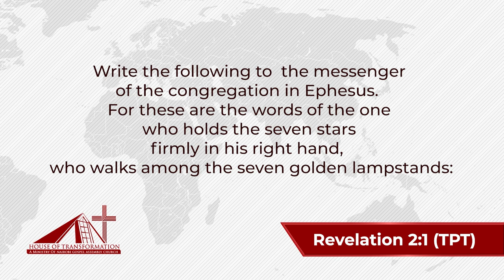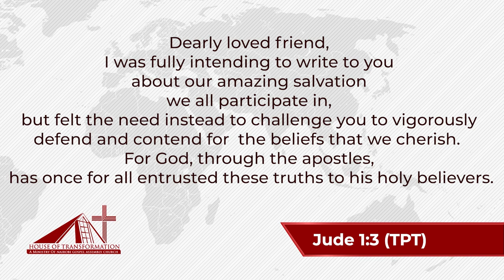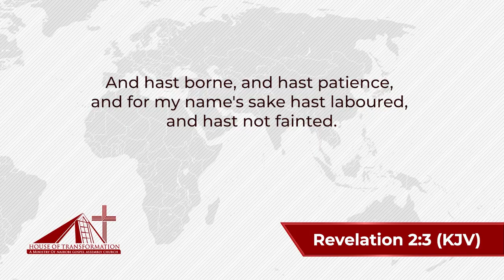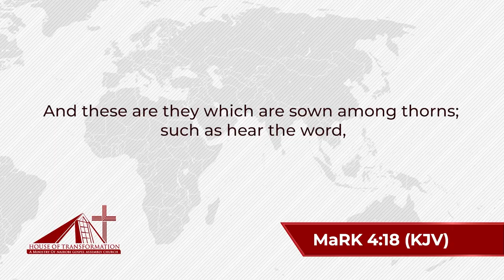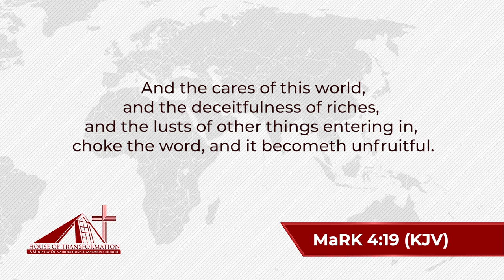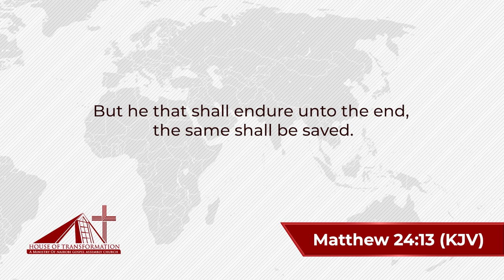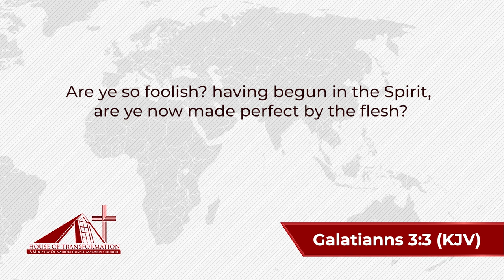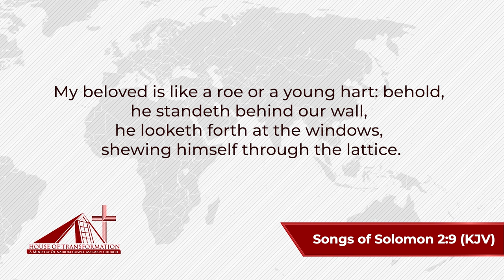YOUR FIRST LOVE | Apostle Aloys A. Rutivi | 02.04.2023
To support the ministry by giving:
Mpesa PayBill No. 118932
Account Name: NGAC

OR

To give towards Easter Convention
MPESA
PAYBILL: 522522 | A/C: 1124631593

BANK TRANSFER/ CHEQUE
GOSPEL ASSEMBLY CHURCH
KCB BANK - GATEWAY BRANCH